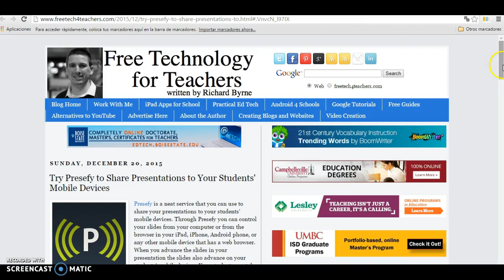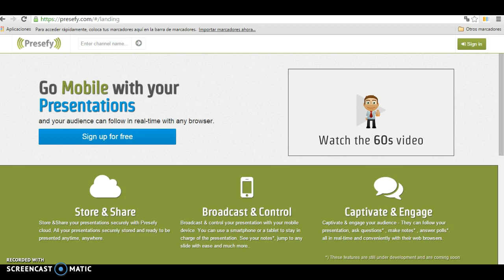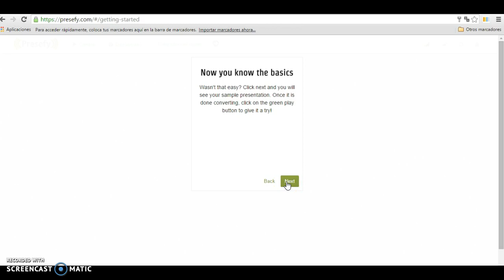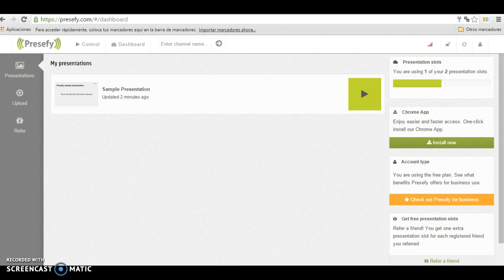Presefy Crear una cuenta gratis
Pasos para crearse una cuenta gratuita